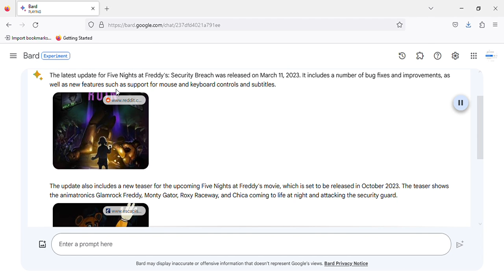FIVE NIGHTS AT FREDDY'S LATEST UPDATE